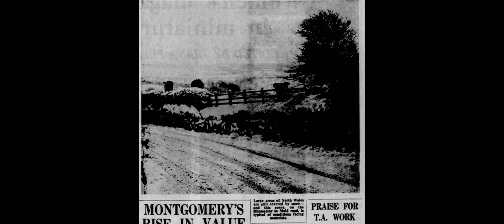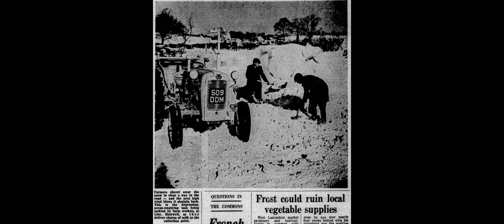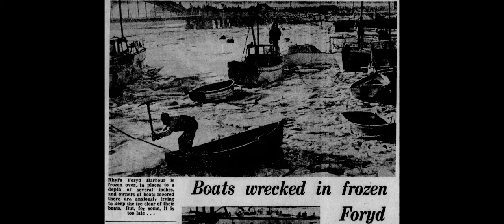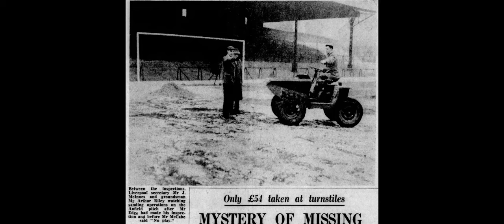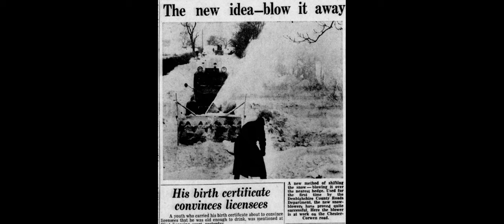Photo montage of the Great Winter of 1962-63 in the UK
Newspaper photo montage of the great winter of 1962-3, coldest winter for the UK in the last two centuries